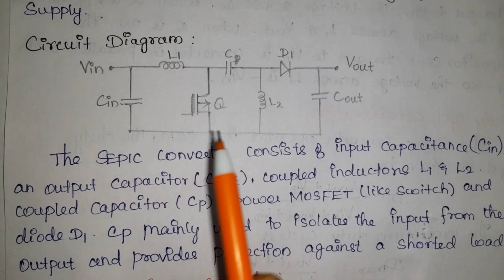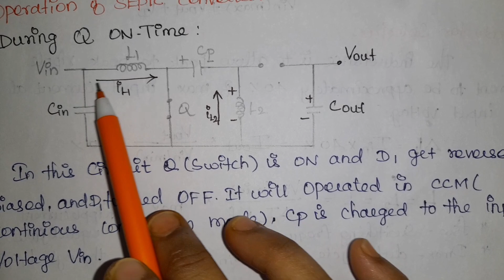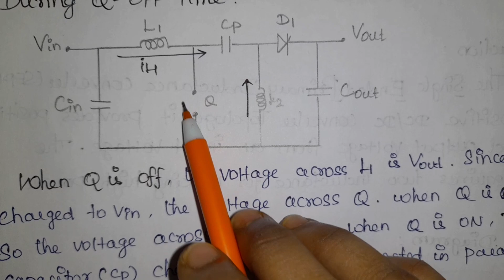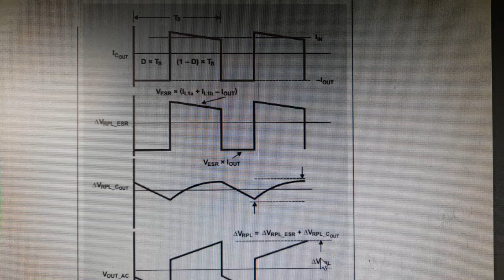SEPIC Converter working Principle/ DC/DC Non Isolation Topology/Modern Power Converter/ EE TECQ ONE